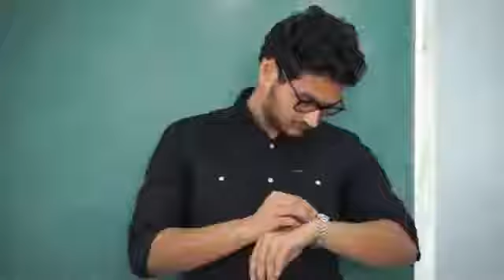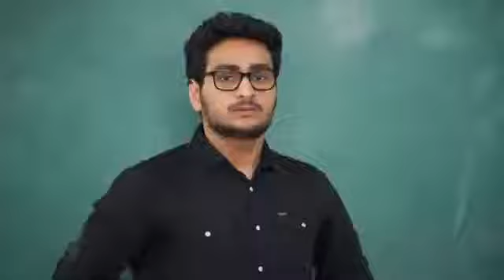New technique of cheating in exam| ashish chanchlani vines